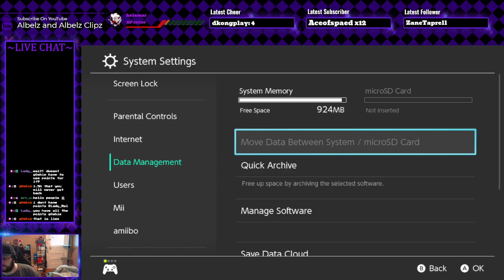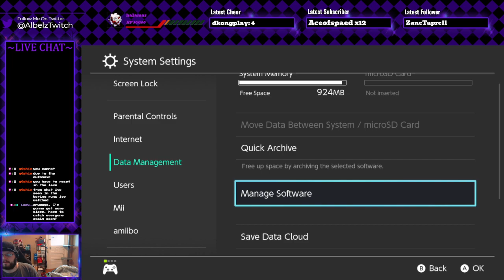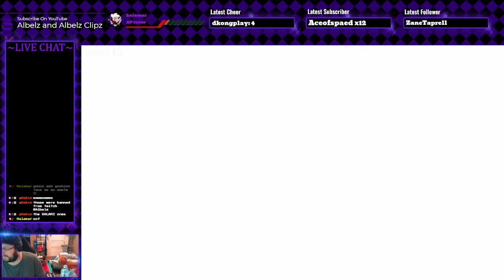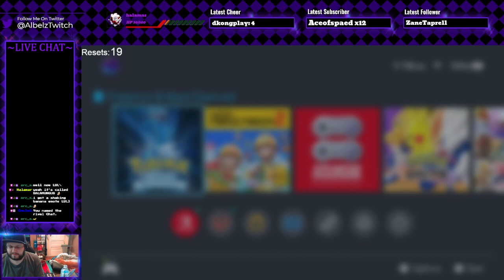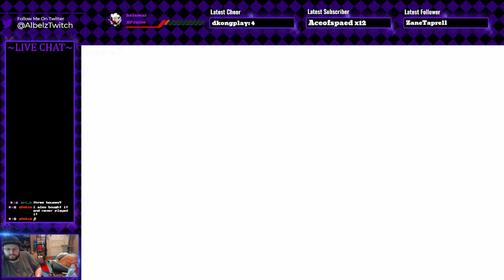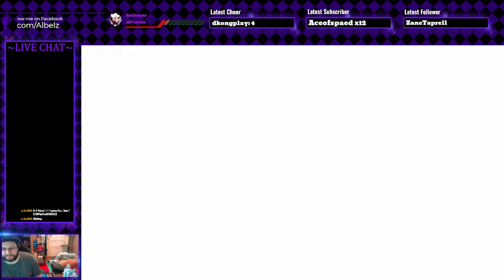Pokémon Brilliant Diamond Shiny Only (Ep.1) - Albelz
Pokémon Brilliant Diamond (Nintendo Switch)